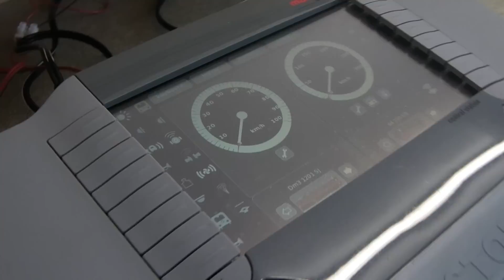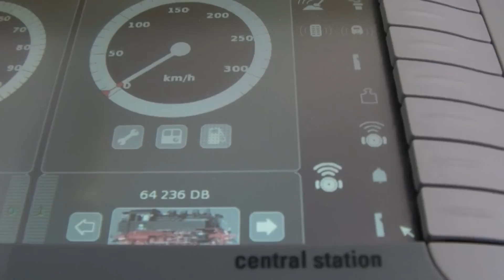Märklin Cab Control BR64..39644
A look at the cab control on the BR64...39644.